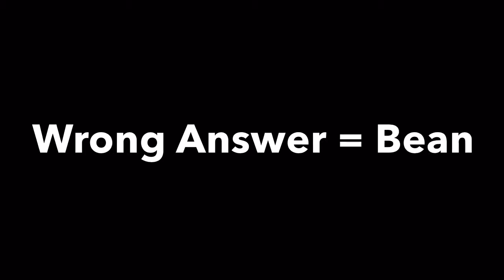Bean Boozled Challenge | W/ Bro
I got my brother to do a challenge with me guys! Unfortunately, for him, it was the bean boozled challenge. Overall I think he enjoyed himself though. Take a look.

Peep ya next time